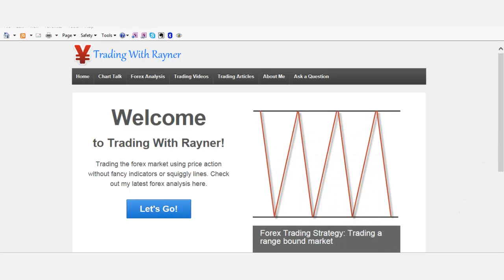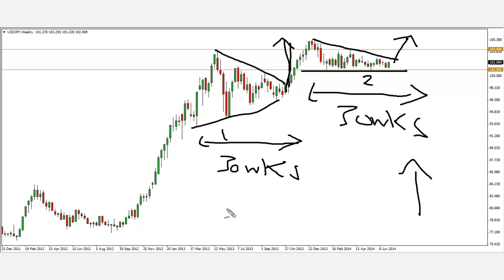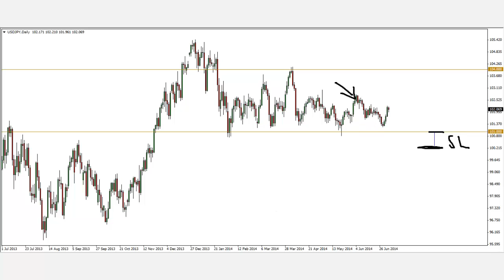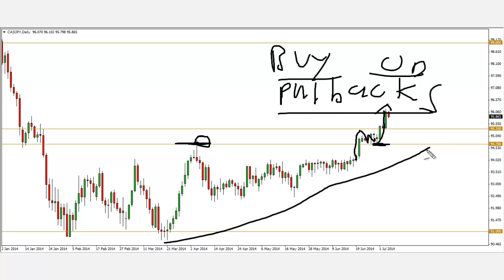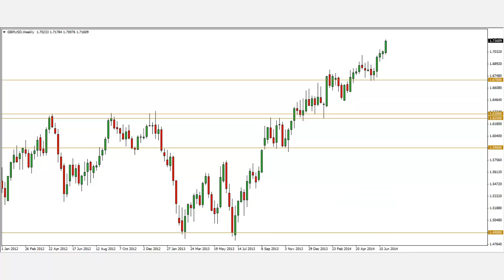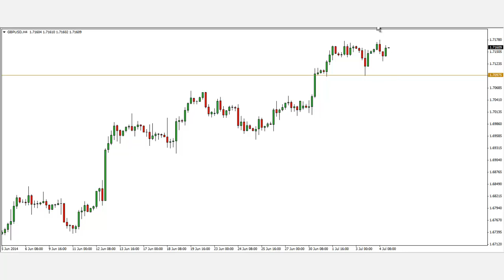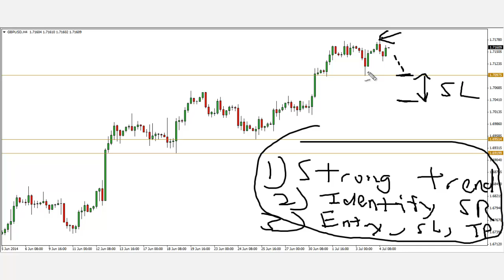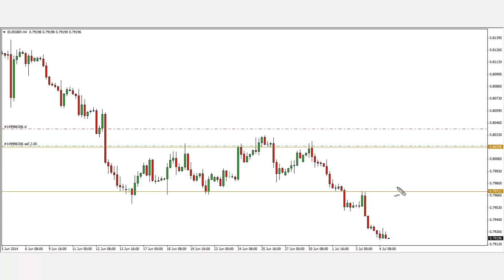JPY In Focus!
Looking at a number of JPY pairs this week and not forgetting the exotic EurGbp!